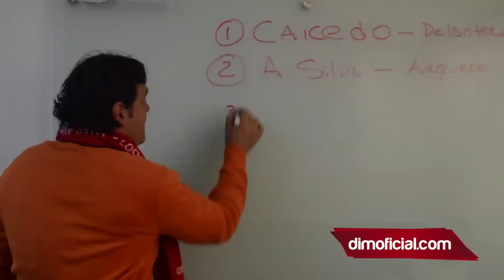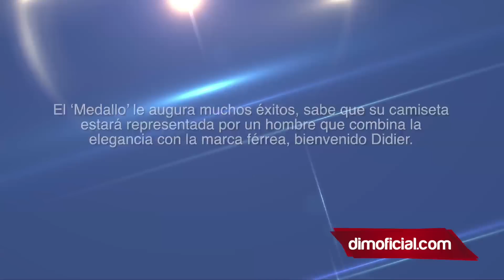Nuevo Volante del DIM 2015 / Didier Moreno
El Deportivo Independiente Medellín le da la bienvenida a la Familia Roja a un volante de primera línea recuperador y generador de juego, que entrega bien la pelota y con una pegada de admirar, su nombre es Didier Andrés Moreno Asprilla, oriundo de Pizarro en el Chocó que vio la luz el 15 de septiembre de 1991 y que ya defendió en varias oportunidades la casaca de la Selección Colombia.

Dueño de un físico importante y de una calidad asombrosa, jugó en 2010 el Suramericano Sub 20 de Perú con la tricolor y el mundial de la misma categoría en 2011, consiguió además el título del Torneo Esperanzas de Toulón ese mismo año. Hizo parte de las divisiones menores del América de Cali y debutó en Santa Fe hace tres años.

Este es su recorrido como profesional que arrancó en el año 2011:
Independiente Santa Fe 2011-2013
Atlético Huila 2013
Deportivo Independiente Medellín 2015

El ‘Medallo’ le augura muchos éxitos, sabe que su camiseta estará representada por un hombre que combina la elegancia con la marca férrea, bienvenido Didier este club te va a hacer bien.